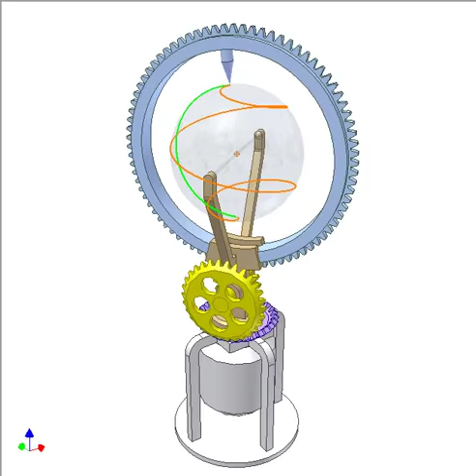Drawing a spherical helix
Input: brown shaft.
Blue gear has revolute joint with the brown shaft and is driven via planetary bevel gear drive and spur gear one.
Glass sphere is fixed to the brown shaft.
A point on the blue gear:
- traces on the glass sphere a green circle.
- traces in the space the orange line, a spherical helix.